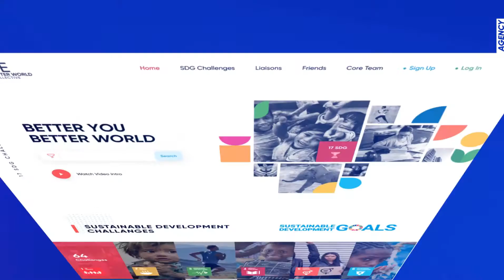Enosta Showreel 2021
ENOSTA AGENCY SHOWREEL 2021
Every product created, whether small or large, has very special meanings with Enosta. They mark our progress and innovation in bringing outstanding products to our clients. They're also the motivation for us to renew ourselves and come up with new ideas every day! 💪💪

Let's take a look at Enosta's journey from the first days through brands and products we've been involved with. Such an impressive flashback, isn't it? 😉
Enosta - Unbox Your Growth
📬 m.me/enosta.agency
📍Da Nang, Vietnam - Melbourne, Australia